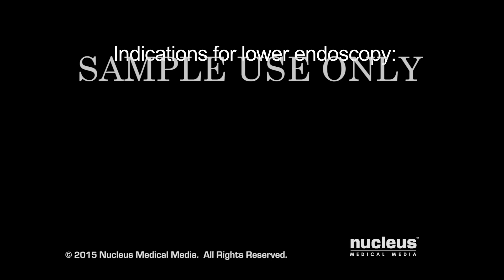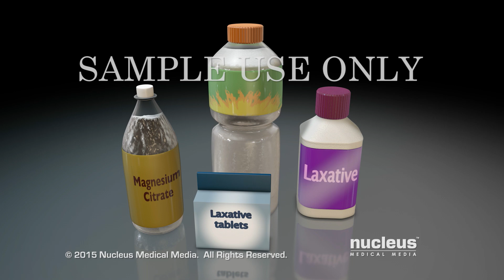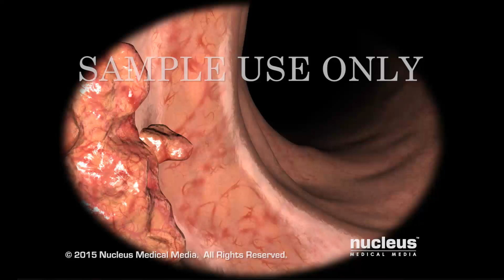Colonoscopy Saves Lives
This 3D medical animation shows the placement of an endoscope in the large colon (bowel) during a colonoscopy procedure.  During a colonoscopy a biopsy is sometimes preformed to distinguish between benign and cancerous tissue.  If polyps are found during the colonoscopy a polypectomy is generally preformed.
ANCE00175